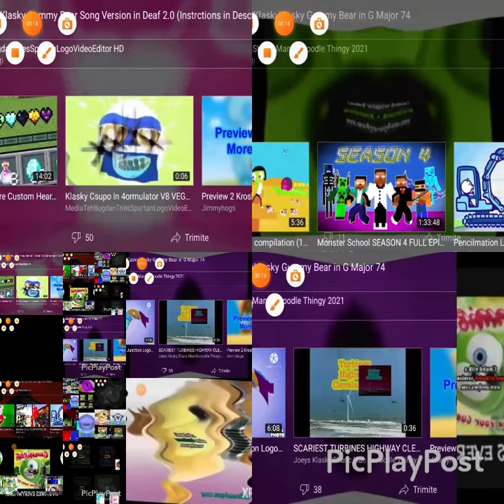40/10000 Too many gummy bears